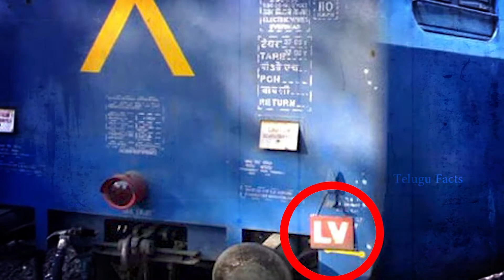రైలు చివరి పెట్టెలో x సింబల్ ఎందుకో తెలుసా? || why x sign on train last compartment || Telugu Facts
Why is there a cross mark on the backside of a train (Indian Railways)? / In trains the last compartment has an X mark to identify it as the last compartment. Why is that? Why not Z or any other symbol? What's the reason behind choosing X as a symbol? / Reasons Behind The Letter “X” on The Last Wagon of a Train / T Talks

1. It indicates that wagon consisting of this letter “X” is the last wagon of the train.
2. The Letter “X” is used during morning whereas Red light below it is used to indicate during night.
3. If the last wagon of the train doesn`t contain this symbol, then it indicates that the train is in trouble and also it can be known that train is running without some wagons.
4. It can easily alert the railway officials so that they can save from the accident.